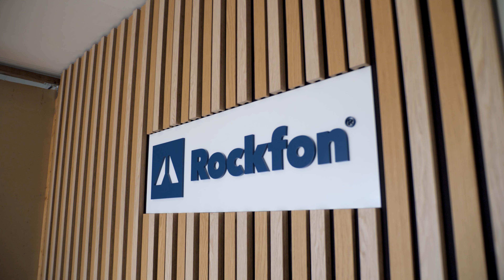Rockfon opent een nieuw en fris kantoor in Roermond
Een ontwerp gebaseerd op co-creatie
Het proces begon met verschillende sessies tussen de interieurarchitect en de medewerkers. Iedere afdeling van Rockfon was vertegenwoordigd en samen werd gesproken over het verhaal van de organisatie. De behoeftes die de verschillende afdelingen hebben in hun dagelijkse werk, maar ook de individuele wensen van collega’s. Deze zijn samen gebracht in het ontwerp en hebben geleid tot een frisse werkomgeving waarin iedere medewerker zijn plek kan vinden en zich thuis kan voelen. Om op een goede en gezonde manier het dagelijks werk te kunnen doen.

Akoestisch uitmuntend
Aan de basis van alles wat Rockfon doet staat akoestiek en daarmee het welbevinden van mensen in ruimtes: “Creating a world that sounds good to everyone”. Het kan dan ook niet anders dan dat akoestiek één van de hoofdthema’s in het ontwerp is. Al in een vroeg stadium werd de samenwerking gezocht met akoestisch adviesbureau Level Acoustics om te adviseren in de ontwerpkeuzes.

Een interieur dat er zo goed uit ziet als dat het klinkt
Het moderne kantoor is door de manier waarop we werken de afgelopen tijd drastisch veranderd. Mensen hebben een plek nodig waar ze zich fijn voelen en waar ze zich kunnen focussen zonder afgeleid te worden door hun omgeving.

Het kantoorontwerp van vandaag wordt geïnspireerd door natuurlijke elementen en heeft de gezondheid van zijn gebruikers als basis. Flexibele werkplekken, zones om samen te werken en plekken waar je je terug kunt trekken om gefocust te zijn. Al deze werkplekconcepten zijn verwerkt in het nieuwe kantoor in Roermond.

Daarbij is gebruik gemaakt van de akoestische designoplossingen die Rockfon in september 2022 op de markt heeft gebracht. Deze plafond- & wandpanelen brengen esthetiek en akoestiek samen in prachtige oplossingen die voorzien in de behoeftes van een biophilic interieurontwerp.

Na een traject van twee jaar is vandaag uiteindelijk de sleutel teruggegeven aan het personeel en kunnen de medewerkers van Rockfon zelf de kracht ervaren van de oplossingen die ze samen iedere dag in de markt zetten. Zo is er naast “Talk the talk” ook sprake van “Walk the walk”. Nu is het moment gekomen waarop de medewerkers officieel hun intrek mogen nemen op hun nieuwe werkplek. Een plek die ze samen hebben ontworpen en waar ze samen kunnen werken. Dit kantoor geeft voor Rockfon dan ook een nieuwe dimensie aan de term samenwerken.